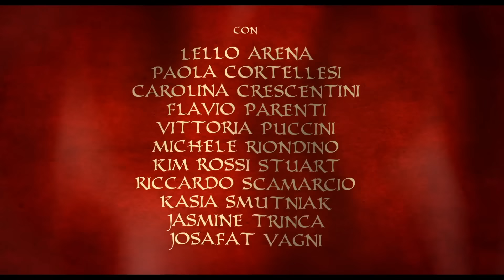Maraviglioso Boccaccio 2015 trailer HD